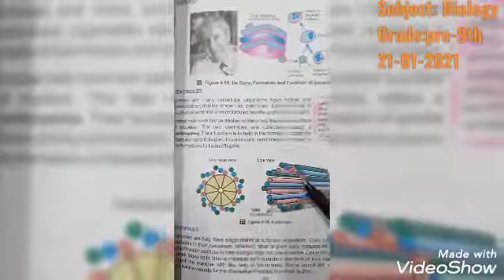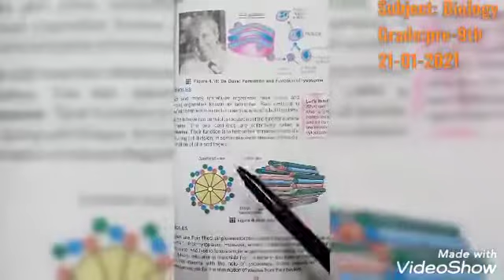Ch#4 (Centriols) (Biology) Grade Pre 9th